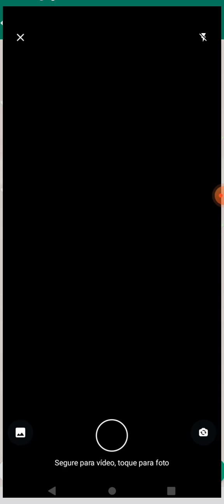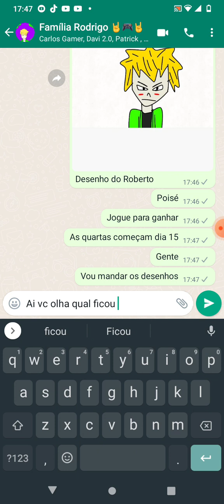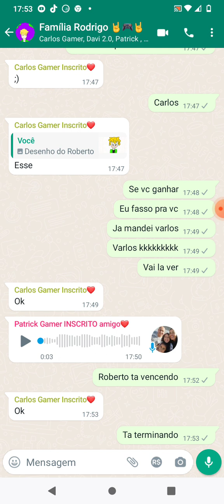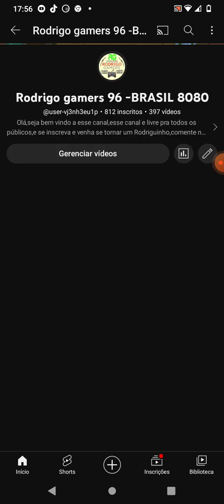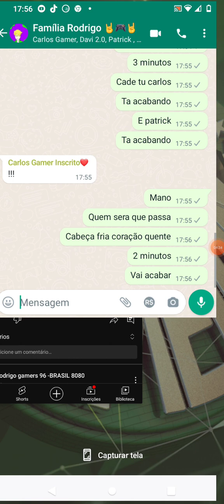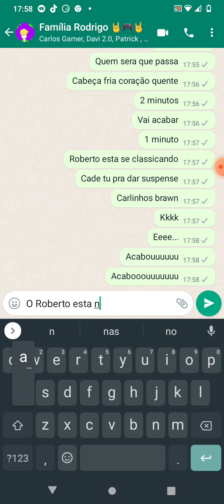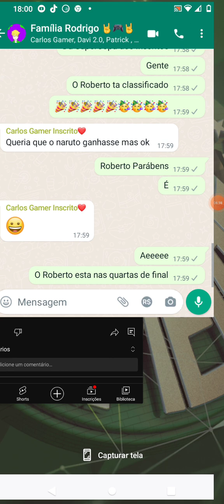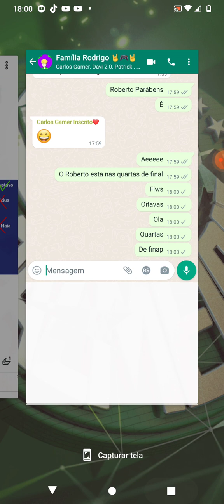SuperCopa dos Inscritos (ROBERTO X NARUTO) - Oitavas de Final